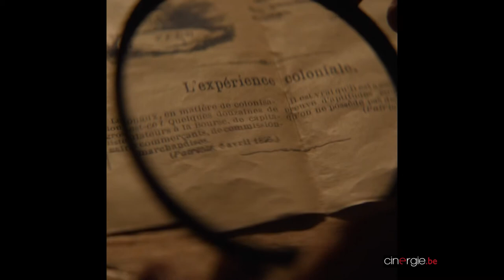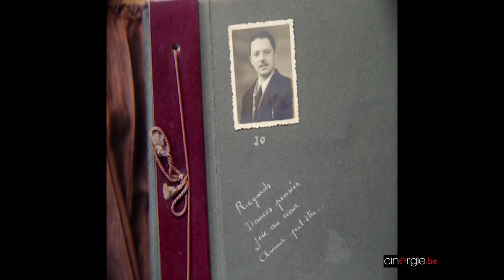Rencontre avec Arthur Gillet "Un amour rêvé"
Enfant, Arthur est fasciné par l’histoire d’amour idyllique de ses grands-parents : une belle congolaise mariée à un colon belge. Mais peu de temps après le décès de sa grand-mère, le jeune réalisateur découvre des archives familiales qui bousculent ses souvenirs d’enfance. Ces archives sont le point de départ d’une exploration dans l’héritage colonial d’une famille métissée, dont les souffrances ont été passées sous silence.